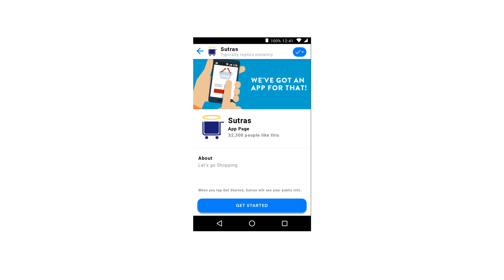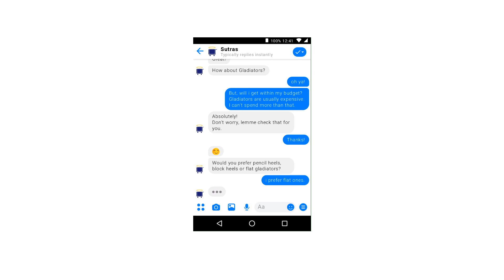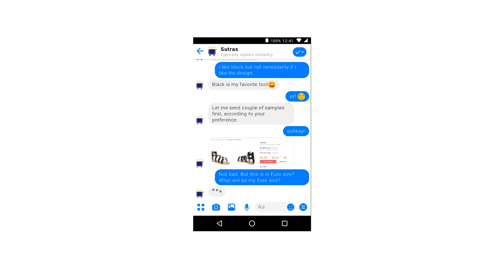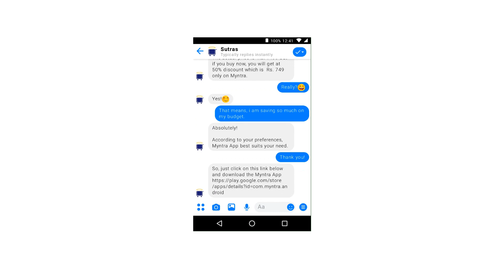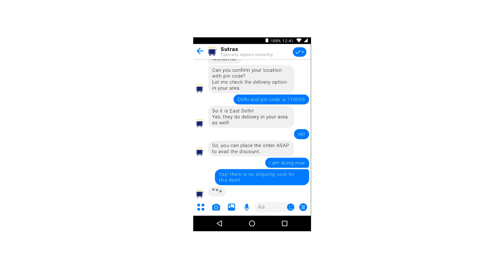Let’s go shoe shopping